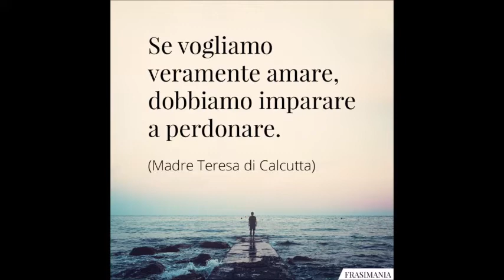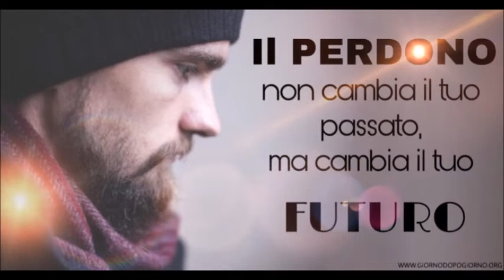Pino Tomaselli - AMARTI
Chi riconosce di essere meravigliosamente amato  da Dio, perdona se stesso e  ama se stesso con lo stesso Amore di Gesù. Così si può perdonare e amare il prossimo, perfino il nemico.